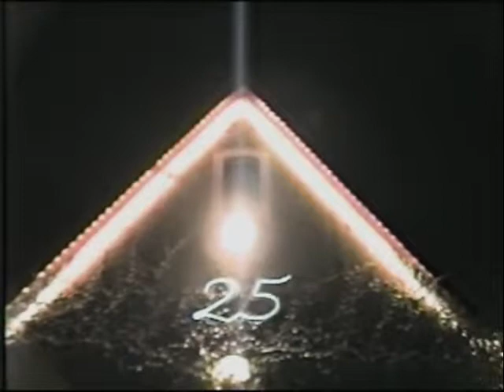1997 JUBILEU DO SANTUARIO DE ATIBAIA SCHOENSTATT 6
1997 Jubileu do Santuário em Atibaia. Schoenstatt. Atibaia. Brasil  (6/17)